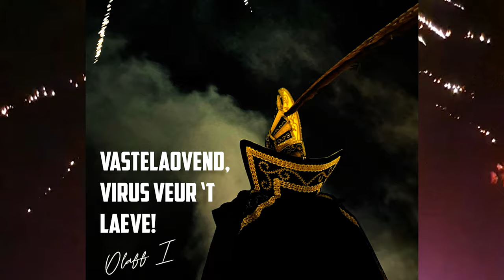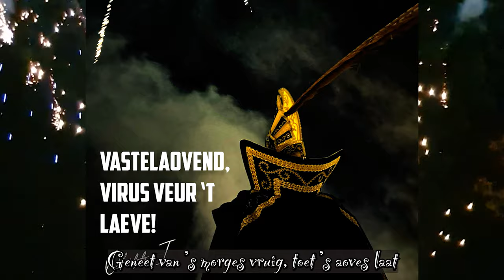Prins Olaff van Vlodrop 1 - 't Vastelaovesvirus 2023 - C.V. d'n Doal Klein Kölle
Prins Olaff van Vlodrop van C.V. d'n Doal Hirkebosj 2023

't Vastelaovesvirus